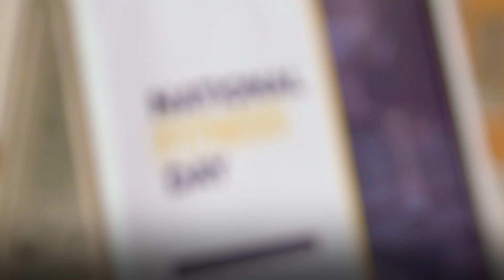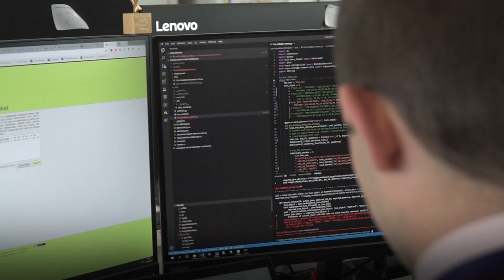A career with OS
Every day, our people use their world-class skills to deliver innovative solutions and grow our service offering as the nation's mapping agency.

Discover a career with OS: ordnancesurvey.co.uk/careers